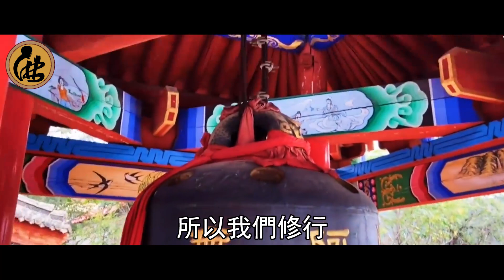太可怕了！這個點還沒起床的人，最容易被邪祟纏身，一定要警惕！否則後悔都來不及！